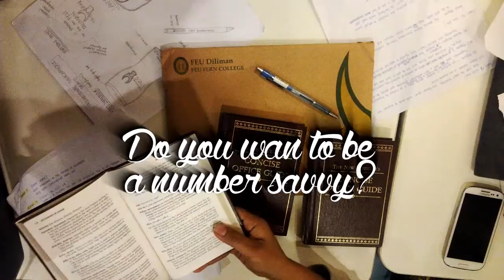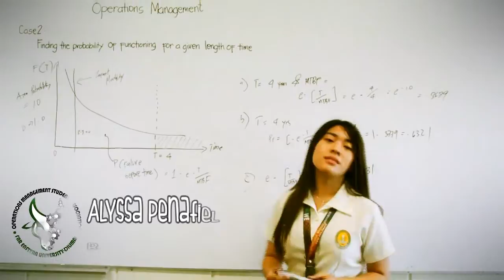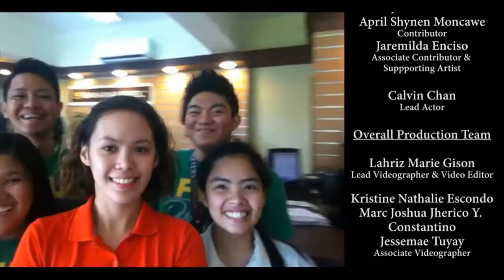FEU Diliman TatakTams2015 TRANSFORMING LIVES 4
"Other universities choose their students. Here in FEU Diliman, they make US.” FEU Diliman instills within the students the core values of Fortitude, Excellence, and Uprightness — the acceptance and understanding within the environment, and excellence that brings out the best of its students. Here in FEU, they learn LIFE → excelling in their passion; balancing academics with arts and sports; interacting with people from all walks of life. You learn LIFE in FEU Diliman. This is how they TRANSFORM LIVES.

Credits: Kela Luna, Ghiesen Ate, Jherico Constantino, Natalie Escondo & Jesse Tuyay